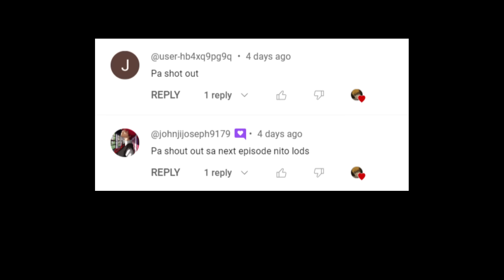SA KAGUSTUHAN NA MAY MAKALABAN NA MALAKAS AY NAPUNTA SIYA SA MUNDO NG MGA DEMONG KING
Anime: Ishura